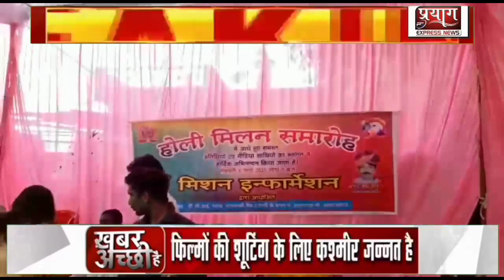प्रयागराज की पावन नगरी महेवा में मिशन इंफॉर्मेशन के तत्वाधान में भव्य होली मिलन समारोह किया गया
प्रयागराज,
                 वही कार्यक्रम के मुख्य अतिथि माननीय विपिन कुमार पाल एग्रीकल्चर चौकी प्रभारी एवं चौकी प्रभारी अभिनव उपाध्याय भी रहे।
          कार्यक्रम की देखरेख मुख्य व्यवस्थापक मान्य दीपचंद उर्फ मुन्ना प्रधान एवं प्रदेश अध्यक्ष के रूप में मौजूद रहें और सभी अतिथियों को माल्यार्पण गुलाल लगाते हुए स्वागत अभिनंदन किया।
           साथ ही प्रधान श्रीमती रूबी जी के साथ कार्यक्रम में आई हुई महिला शक्तियां भी मौजूद थी महिला शक्ति रूबी प्रधान द्वारा सभी शक्तियों को माल्यार्पण करते हुए प्रणाम किया।
                 होली मिलन समारोह में विशिष्ट अतिथि के रूप में मौजूद हुए जो विकास निषाद उर्फ रवी निषाद वरिष्ठ समाजसेवी के रूप में जाने जाते है,।
                कार्यक्रम के चलते हुए माननीय श्री भोला पाल बाबू जी ने गीत और फाग गीत गाकर होली गीत को गाते हुए संदेश दिया वहीं मा जगत लाल यादव राष्ट्रीय प्रभारी, भगवान जी गुरु महराज एवं सतीश सोनकर जोन चरण मौजूद रहें।
         सुभाष उर्फ़ सुब्बा भाई नीलू भैया ने कार्यक्रम की देख देख कर व्यवस्थाओं को मजबूत रखा फूलों गजरो और गुलाल की कलियों और तालियों को सजाकर वह भगवान भोलेनाथ जी का प्रसाद बनवा कर ठंडई  सभी को पिलाया गया और अबीर लगाकर फूलों से होली खेला गया।
                 सभी धर्म जातियों के लोग मिलकर हिंदी मुस्लिम सिख ईसाई का एक साथ गले मिलकर होली खेला और गुलाल लगाया साथ ही एक दुसरो को सभी ने प्रणाम करते हुये  देशवासियों को संदेश दिया।
            वही मिशन इंफॉर्मेशन के राष्ट्रीय अध्यक्ष आर के राठौर जी ने कार्यक्रम में आए हुए अतिथियों का माल्यार्पण कर गुलाल लगाते हुए स्वागत व हार्दिक अभिनंदन करते हुए प्रणाम किया साथ ही होली की शुभकामनाएं दिया।
             वही कार्यक्रम के सहयोगी महिला शक्तियों  के साथ प्रधान रूबी जी, के साथ मालती केशरवानी, गुड्डी देवी, गुड़िया पाल, बबीता जयसवाल, इत्यादि कई महिलाये रही मौजूद रहे।

 साथ ही विश्व पत्रकार महासंघ की राष्ट्रीय महासचिव गीता शुक्ला अपनी पुत्री क्रिति शुक्ला को लेकर पहुंची और उन्होंने शुभ सन्देश दिया।
           सभी साथियों में विशिष्ट अतिथि के रूप में माननीय सुरेश चंद्र निषाद पूर्व ग्राम विकास अधिकारी
राष्ट्रपति द्वारा सम्मानित वरिष्ठ समाजसेवी मुंशी लाल निषाद बाबूजी भी मौजूद रहे।
              मोहब्बत गंज से आए हुए माननीय अमरीश प्रताप  सिंह वरिष्ठ समाजसेवी एवं प्रदेश महासचिव,
 अनिल कुमार प्रदेश कार्यकारिणी अध्यक्ष, डॉ निरंजन रॉय प्रदेश उपाध्यक्ष, डॉ आर के सिंह प्रदेश मंत्री सलाहकार,सुभाष उर्फ सुब्बा भाई प्रदेश महामंत्री, नीलू दादा नई बस्ती बसंत भाई विकास नितिन धीरज मुंडी चक गोलू भाई डभाव संतोष अमन अनिल प्रेमसागर मणिलाल मूलचंद ठेकेदार सुनील डांडी,दिनेश यादव वरिष्ठ समाजसेवी,इंजीनियर नीलकमल, मो सकील खान,।
राजेश सोनी, अमित तिवारी,शुभम महाजन, मूलचंद बिरजू किंग विनोद भारतीय राहुल कृष्णा गोलू उर्फ शशीकांत प्रमोद अनिल मोहब्बत गंज, सोमराज वर्मा, मो,अब्बास अली मो, नईम इत्यादि सभी के द्वारा सभी नाचते गाते ड्रान्स करते हुये  सभी को एक-दूसरे को गुलाल लगाते हुए माल्यार्पण करते हुए पुष्पों की वर्षा करते हुए फूलों की होली खेलकर मदन मस्त रहें और वही बाजे गाजे के साथ धूम धड़ाका भांगड़ा वालों ने घूम मचा दिया। लोगों ने दिल खोल कर डांस किया।
        वहीं मिशन इंफॉर्मेशन ऑल इंडिया ऑर्गेनाइजेशन के राष्ट्रीय अध्यक्ष आर के राठौर ने दिया संदेश साथ ही कहा है देशवासियों क्षेत्रवासियों आपके क्षेत्र में यदि कोई गरीब परिवार कि बेटी  कन्या हो जिसको सादी विवाह करना - हो तो सस्था के कार्यालय में तत्काल मिले।

           तारीख 3,4,5,को कलश यात्रा, पाँच कुण्डीय महायज्ञ और कन्यादान सामूहिक विवाह शादी होने जा रहा है।
               आप लोग कलश यात्रा पांच कुंडीय यज्ञ और कन्यादान सामूहिक विवाह कार्यक्रम में आकर अपना आशीर्वाद प्रदान  करें सभी अतिथियों को होली की सुभकामनाये दिया।

         हसमत उल्ला की रिपोर्ट